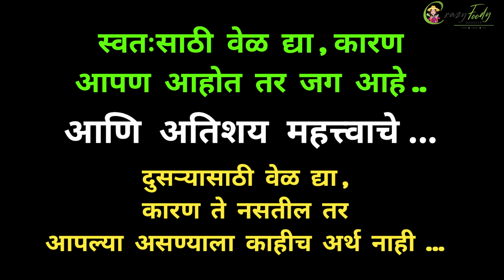चला कल्याणीच्या माहेरी भाग 2😊 साबुदाणा खारवडी,कुरडई आणि आमची धमाल 😊 Village Vlog Crazy Foody Ranjita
Maharashtra 401501

My Cameras:
1. Sony ZV1 Camera
2. Canon 200d
3. GoPro HERO9 Black Holiday Bundle

My Mic :
1. Rode VMGO Video Mic GO
2.Rode Wireless Go
3. Wired Mic
4. Wireless Mic